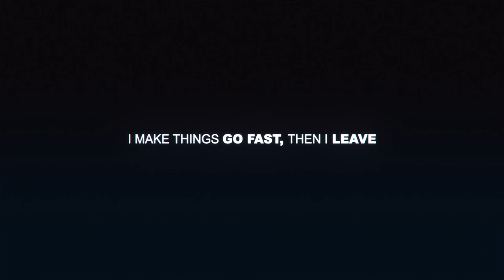Spontaneous Outrun VS Nikhassis - Need for Speed™ 2015ᴴᴰ